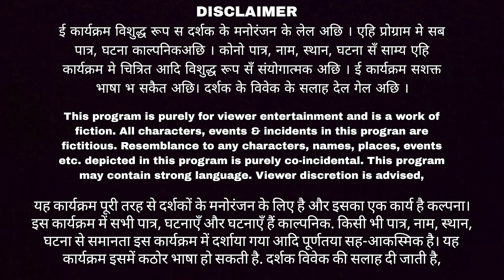🌟मकर मेला में कलकतियावाली खेलक पिटाई🌟| Maithili Comedy 2024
🌟 Subhash Chandra Mishra Films Productions Presentation! सुभाष चंद्र मिश्रा फिल्म प्रोडक्शंस प्रस्तुत! Aakal Bakal TV Maithili Comedy! @AakalBakalMaithiliComedy

🌟 Title: 🌟 मकर मेला में कलकतियावाली के पिटाई / Makar Mela Me kalkatiyawali Ke Pitai

हँसी-के-महासंग्राम / Maithili Comedy 2024 /

✍️ Credit Roll:
✅ Film Production House/Banner: Subhash Chandra Mishra Film Productions Presents- Aakal Bakal TV
✅Actors: Kalkatiyawali/Laduwa, Piphi, Athiba, Phulo, Rasili, Ansha, Mansha, Ishika, Golgappa, Ramaul Wali, Dhimki
✅ Film Producer: Subhash Chandra Mishra
Executive/Line Producer: Subhash Chandra Mishra
Direction: Arun Vijaiya
Camera: Dipak Yadav
Editor: Sanzay Bhujel
🌈 हिंदी विवरण:
इस एपिसोड में हास्यप्रद कॉमेडी भरा नाटक अनरोल्लिंग होता है, जो बेहद मनोरंजक है।

🌈 Description:
Get ready for a laughter riot with the latest episode from Aakal Bakal Maithili Comedy.  Watch as the comical drama unfolds, promising non-stop entertainment.

Subhash Chandra Mishra is a renowned actor in Maithili, Hindi, and English cinema, celebrated for his roles in feature films, theatre dramas, and documentaries. Notably, he portrayed the lead character in the Maithili satire social film "Mukhiya Ji" (2011) and has left an indelible mark on the film industry. Apart from acting, Mishra is a lyricist, scriptwriter, director, and film producer. His commitment extends to the realm of education(youtube.com‎@WisdomWingsIAS). Explore more about his multifaceted journey

Channel Details:
Welcome to Aakal-Bakal TV, your go-to destination for a laughter-packed ride in the Maithili comedy universe! 🎉 Our channel promises an eclectic mix of humor, cultural richness, and a celebration of the unique flavor of Maithili comedy.

Channel Name: AakalBakalTV

Handle: @AakalBakalMaithiliComedy

Category: Maithili Comedy

Genre: Social Comedy Drama With Social Messages

Dedicated to: My Mother & Father